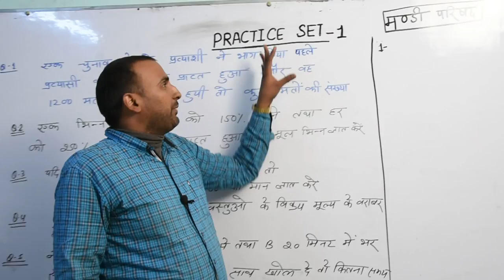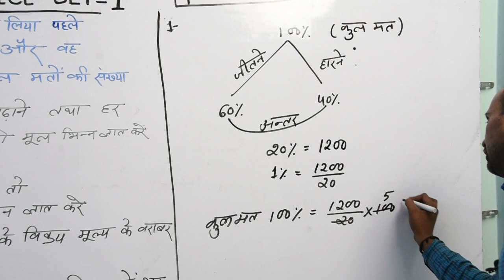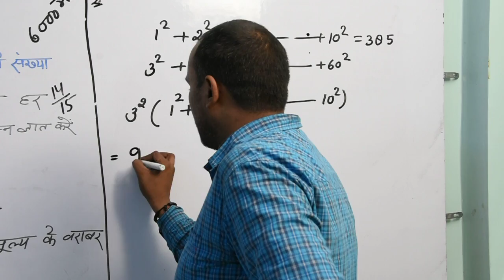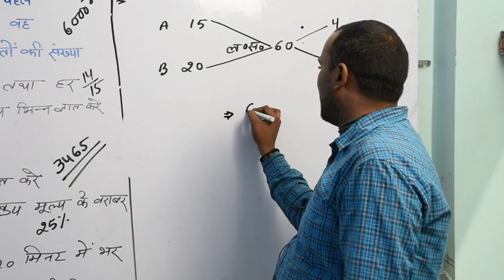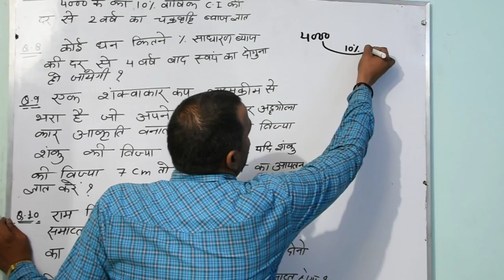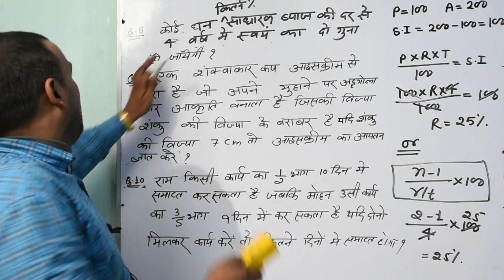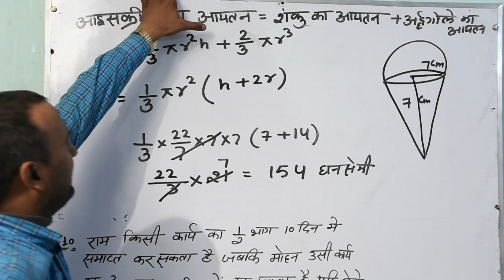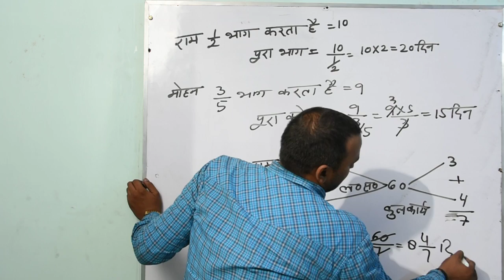MATHS PRAVEEN SIR PRACTICE 2